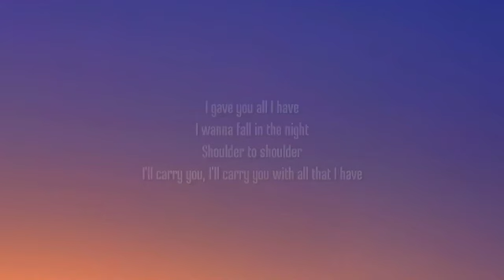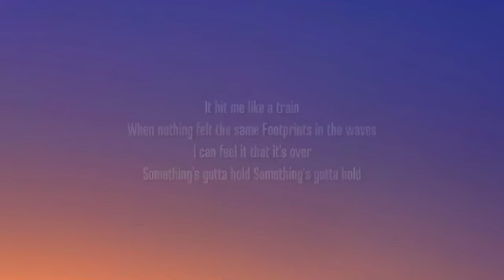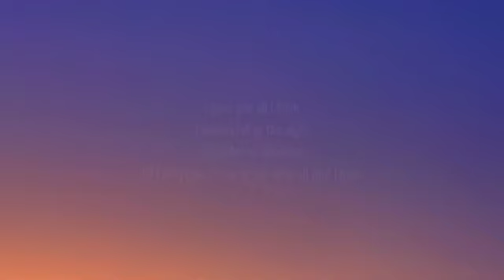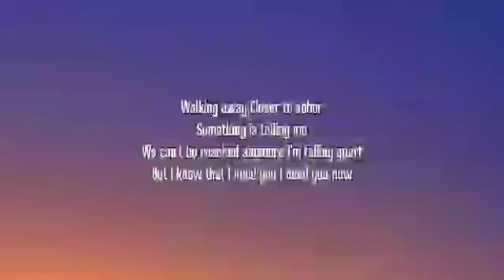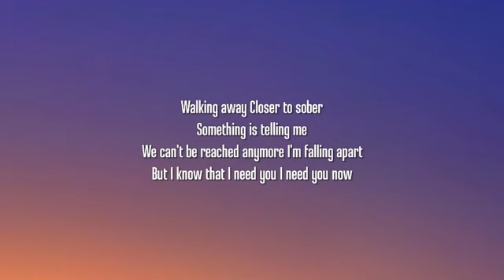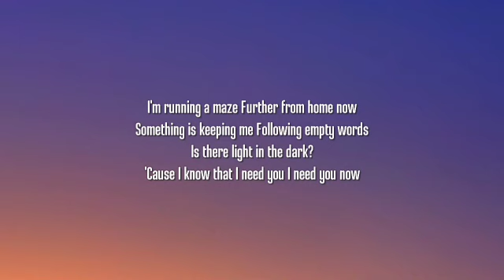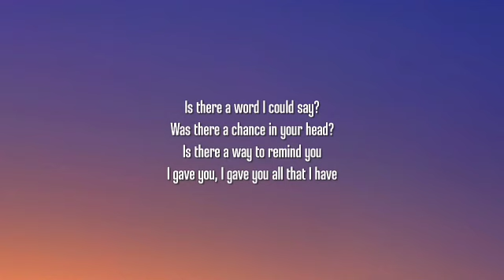Oskar Cyms, EMO - All l Have (1HOUR/Lyrics) [From The Next 365 Days]